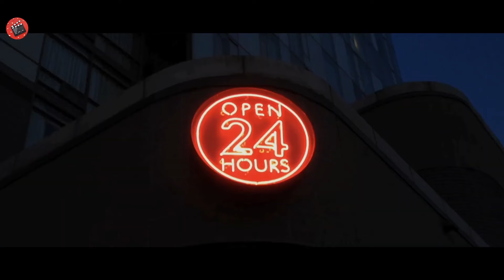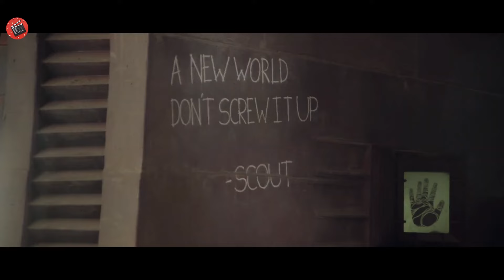O femeie doarme pe Lună timp de 14 000 de ani și se trezește aproape dezmembrată de roboți!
O navă spațială antică de mult uitată descoperită pe Pământ. Investigațiile efectuate de Scout o transportă pe Lună, unde întâlnește mașinile impresionante care păstrează înțelepciunea acelei civilizații demult pierdute.

film : moontraptargetearth